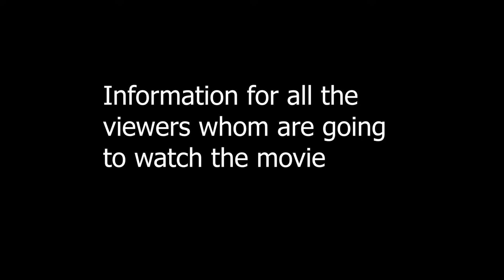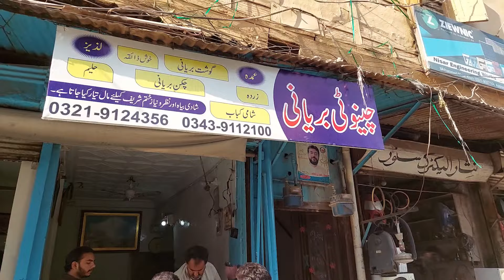THE LEGEND OF MAULA JATT 🔥🔥| A GAME CHANGER FOR PAKISTANI FILM INDUSTRY REVIEW 🔥🔥🔥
A review of the movie The Legend of Maula Jatt
Every Aspect of the movie cinematography, dialogues, artist was up to the mark. This is a spoiler free video a video with spoilers and details will be uploaded in a day or two.
Tried Delhi Biryani in Peshawar
Location: Kalabari Bazar Opposite GPO Peshawar, Peshawar
Day 6 of 30 days challenge complete.
everyday at 9 P.M a new video will be uploaded
write in comments where I should go next
Editing tools: Adobe Creative Cloud